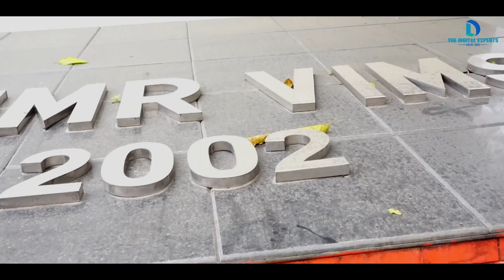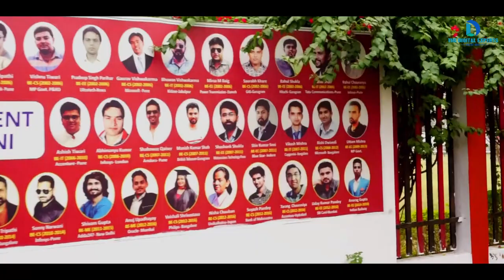VITS College Satna , campus view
College life gives us so many unforgettable memories to cherish forever. When we get to study in a larger than life, lush green and beautiful College campus, life becomes even better. We don't really need a vacation to recharge ourselves as we just have to wander around and embrace the beauty of our college campus, right? So we are taking you through the top 12 gorgeous college campuses across India that have nature-driven surroundings and stunning views to give you vacation vibes all the time.